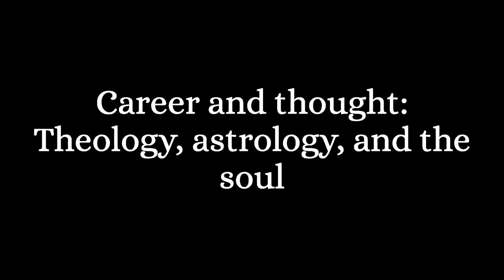Marsilio Ficino: Illuminating Renaissance Philosophy｜Philosopher Biography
In the vibrant city of Florence during the 15th century, a group of intellectuals led ……

2f8d